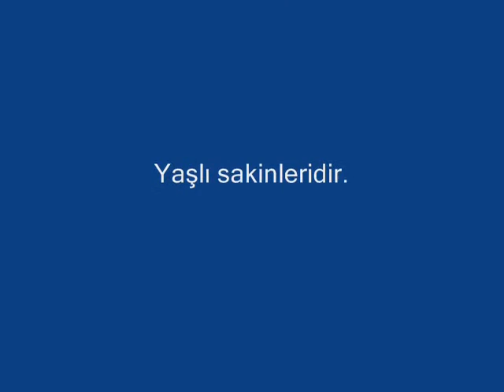Yazıköy Köyü Düğün Darende Malatya ( Rahmetliler )